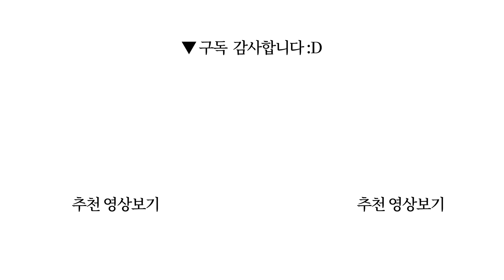염증과 우울증: 우울증이 자연 선택된 이유 "염증에 걸린 마음"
염증과 우울증이 서로 연결되어 있고, 둘 사이에 인과관계가 성립한다는 것은 이제 합리적 의심을 넘어 분명한 사실이다.

책제목: 염증에 걸린 마음
지은이: 에드워드 불모어 / 옮긴이: 정지인 / 펴낸곳: 도서출판 푸른숲

0:00 시작
10:22 잡담